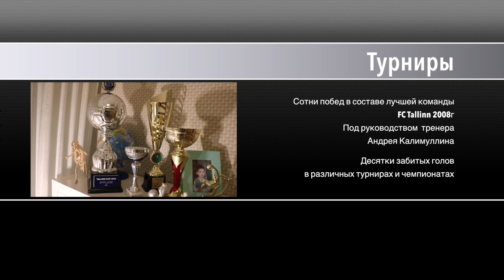Я - Максим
Максим Антипенко (2009). Игрок команды FC Tallinn AK 2008